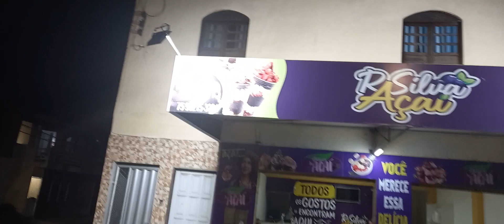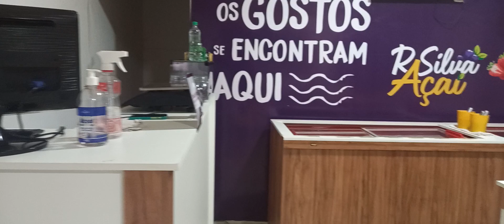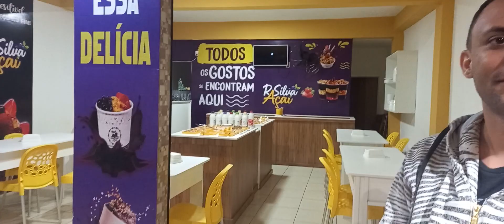A notícia é show com a Web Rádio TV Sotero no Açaí no Cruzeiro em frente a Igreja Sr. do Bomfim